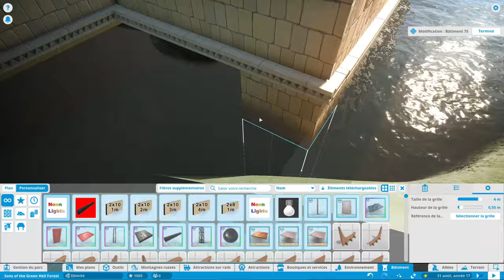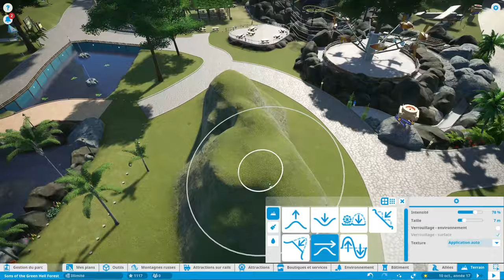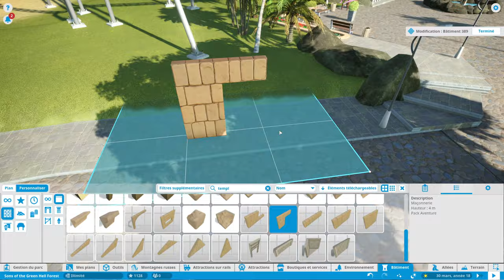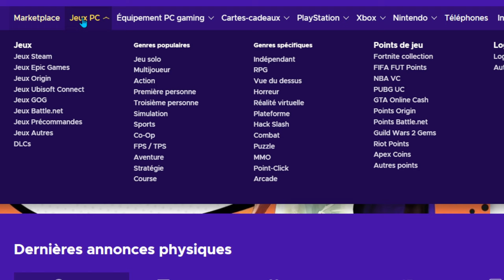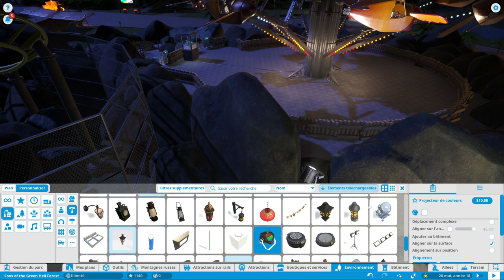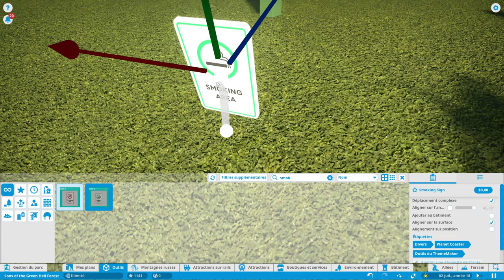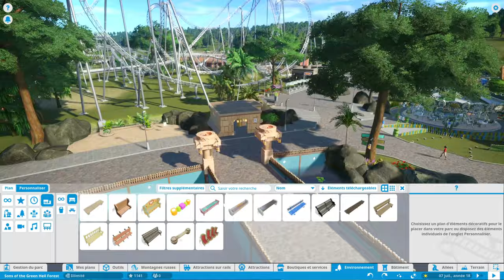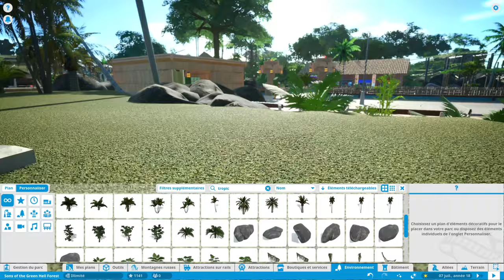PLANET COASTER : Un Espace Fumeur 🚭 dans mon Parc D'attraction !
Pleins de belles choses dans cet épisode !! Remise à niveau du waterride, améliorations d'allées et ajouts de zones !

Nouvelle vidéo avec de très gros changements dans le parc ! 🥰 (liens bons plans Eneba ci-dessous)
➡️ Les DLC :